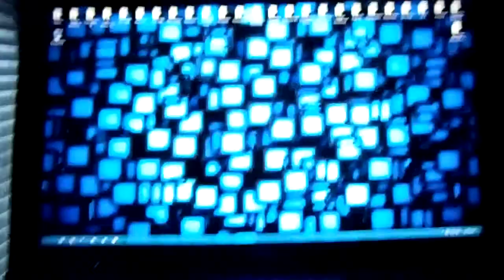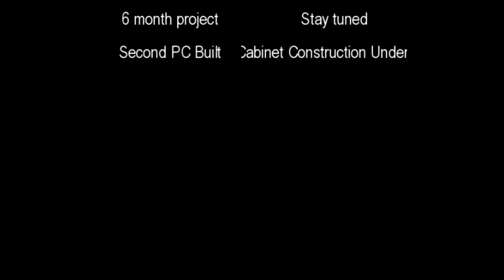Custom Arcade with Hyperspin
I enjoyed every moment of building this ultimate arcade cabinet. The software was challenging at times, but didn't intervene with a dream of having a custom arcade system. This emulator runs all the systems shown, including full game lists on most systems; ultimately, filling a 2tb hard drive fully configured with Hyperspin as a frontend. This project took me 6 months to build on a limited budget, however captures eyes as a high end masterpiece. Would love to build more in the future :)